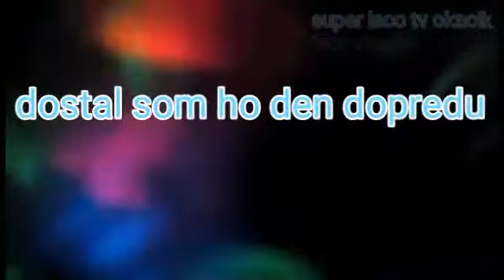Best chvila vianoc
Krasa